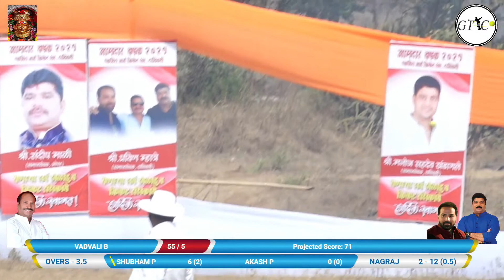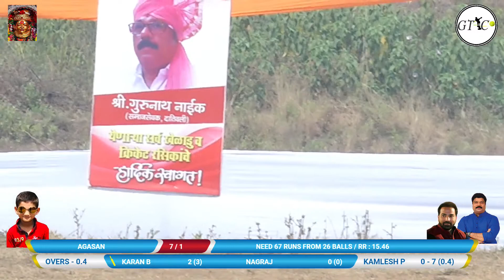AGASAN vs VADVALI B /FULL MATCH / (आमदार चषक 2021/दातिवली)